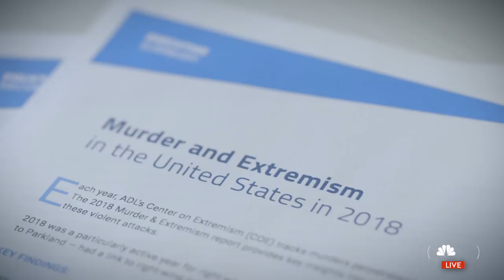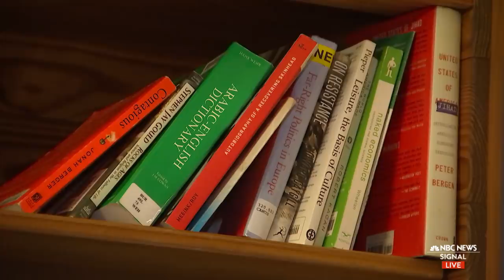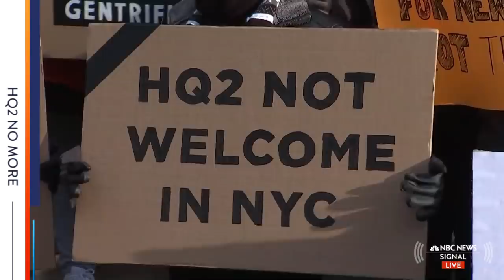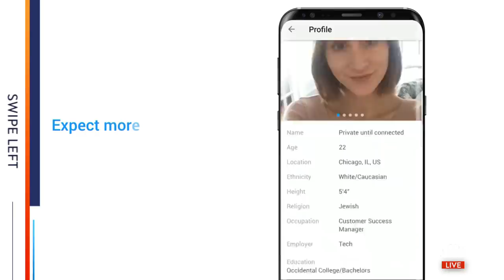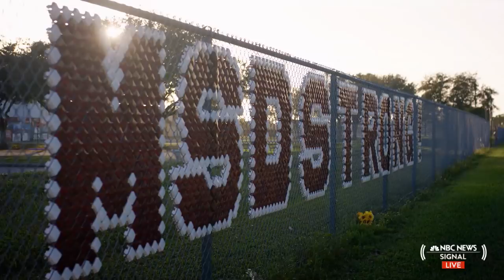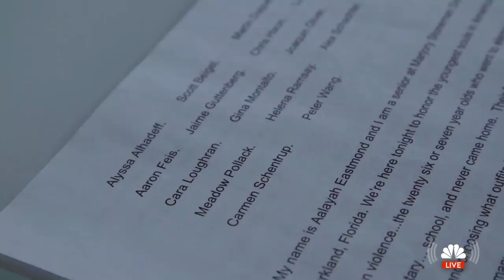NBC News Signal - February 14th, 2019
Sen. McConnell says Trump will sign a spending bill, but also declare a national emergency. We dig into what defines a national emergency.  Amazon scraps its plans for a New York HQ2. Richard Branson says that if he could send one politician into space to give them a different perspective on earth, it would be the president.  We’re live at a part of the border where there is no wall.  And, in honor of Valentine’s Day, we spend some time looking at the science of love.